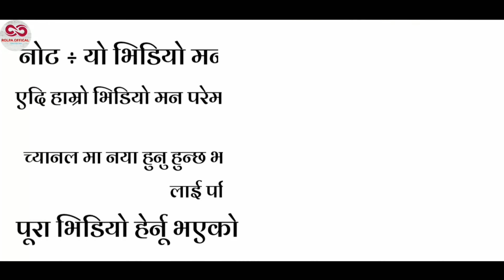Sayambu Dekhi Kalanki Samma Jadai | Kathmandu Nepal | Rolpa official